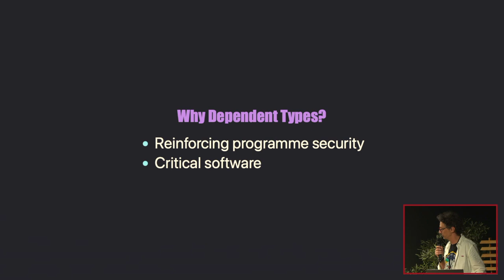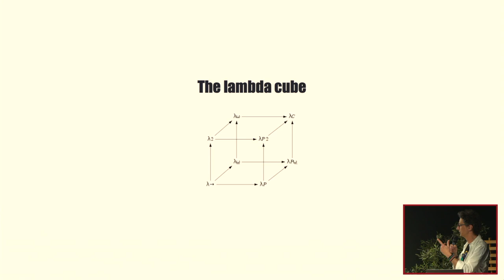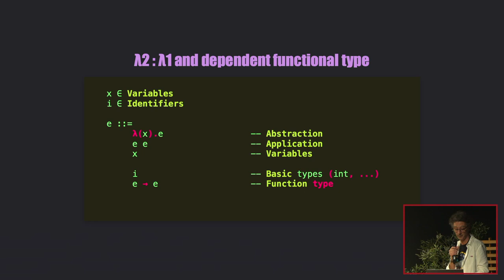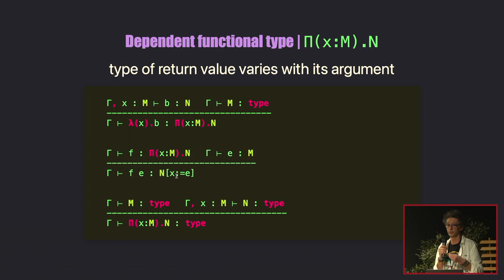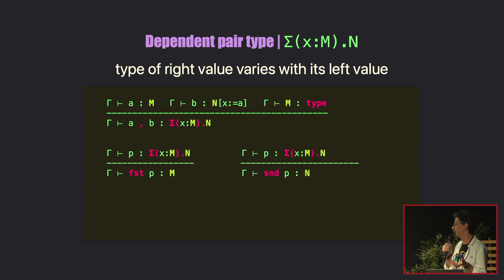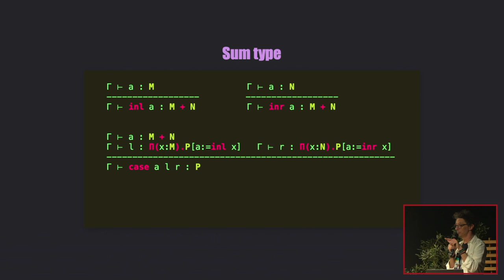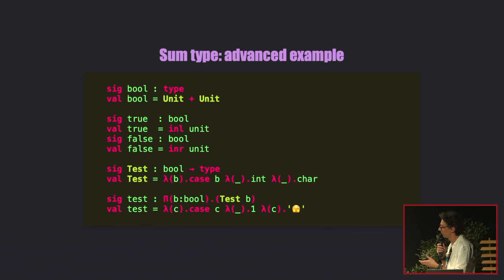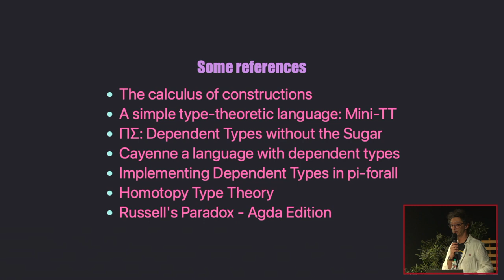Types dépendants: de la théorie à la pratique by Didier PLAINDOUX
Description:
Quand on parle de types dépendants, une approche informelle est souvent faite en tentant d’initier les gens à travers des exemples plus ou moins simples. Le plus immédiat est bien évidemment le vecteur avec sa taille …

Malheureusement, avec une telle approche nous n’abordons pas le sujet en profondeur et l’essence même de ce qu’est la dépendance de type nous passe au dessus de la tête.

Durant cette présentation, nous allons sortir de notre zone de confort dès le départ en partant de la théorie pour aller vers la pratique. Partir de la théorie veut dire lecture de formalise pour mieux apprehender ce qu’est effectivement la dépendance de type !

Nous aborderons: le type fonctionnel dépendant, la paire dépendante, le type somme et si tout va bien l’égalité propositionnelle.